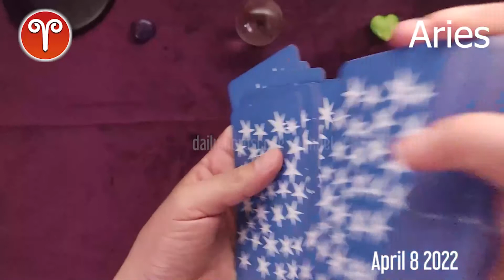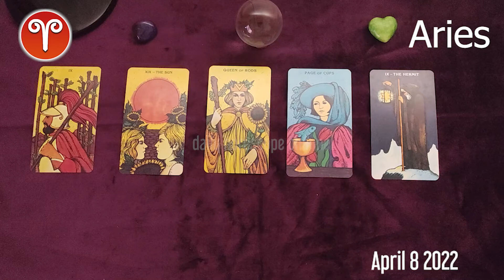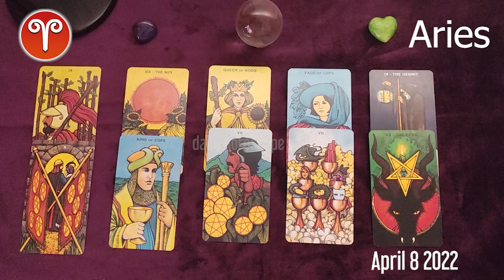Aries 🔮 💫 DAILY HOROSCOPE TODAY - April 8, 2022 ♈️ ❤️ 🌞 Aries LOVE HOROSCOPE ✅ 💫 ⭐️